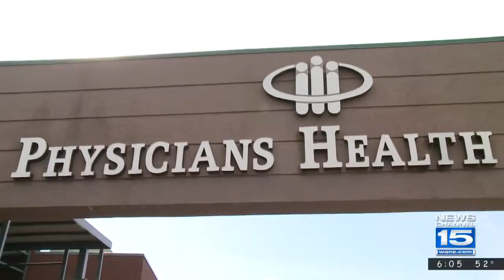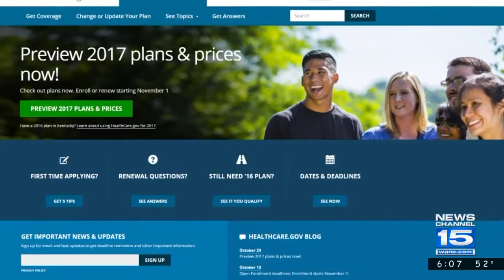PHP CEO Weighs in on ACA Replacement Plan